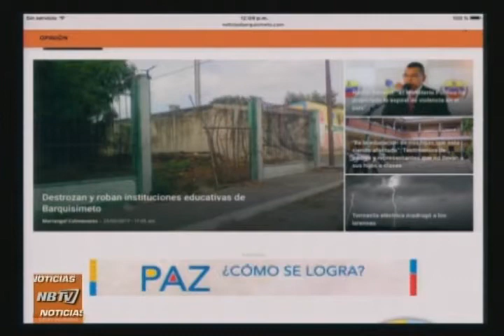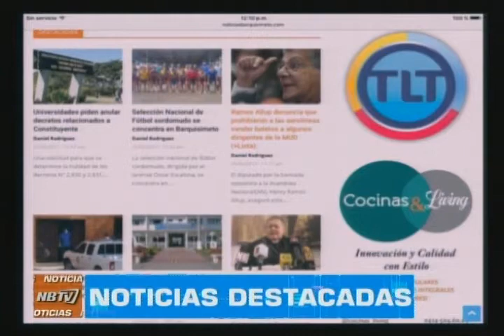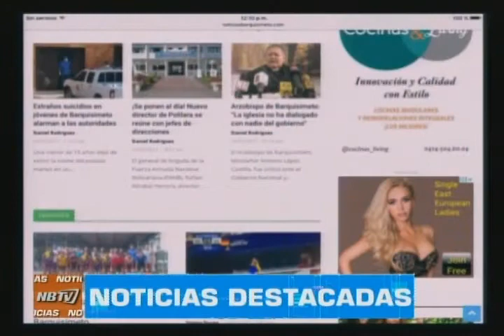NB TV - (Emisión Meridiana) - Jueves 25/05/2017 - 1/4